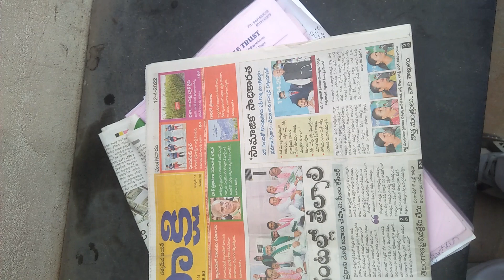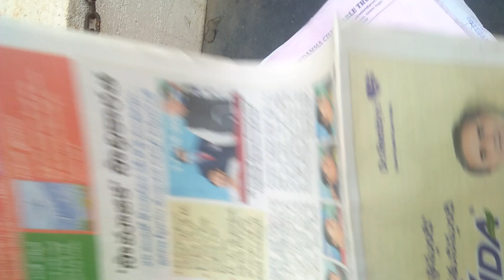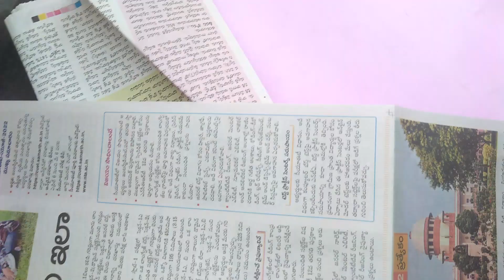shakshi Telugu 12.4.22